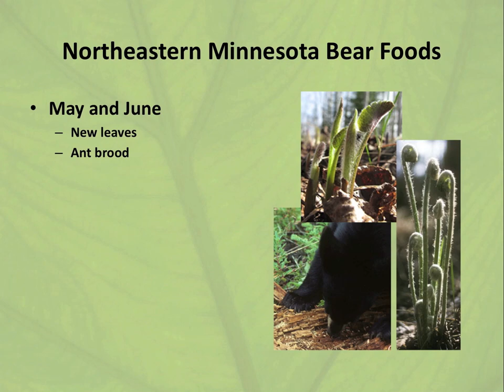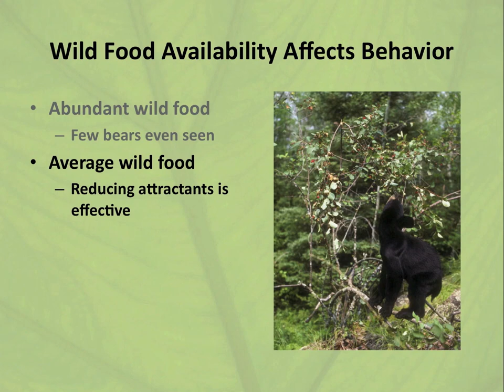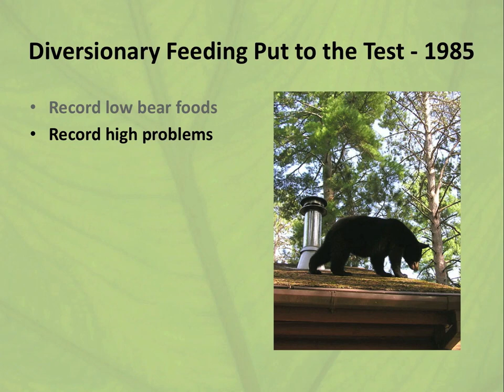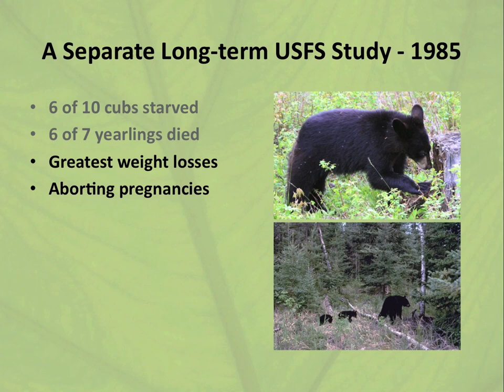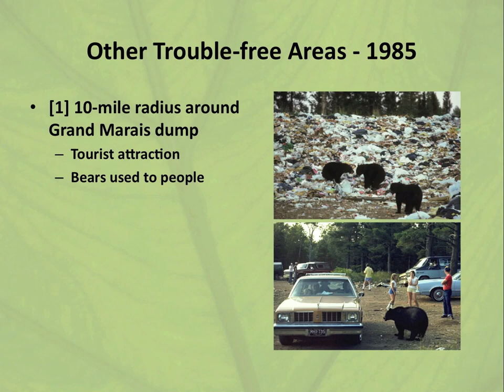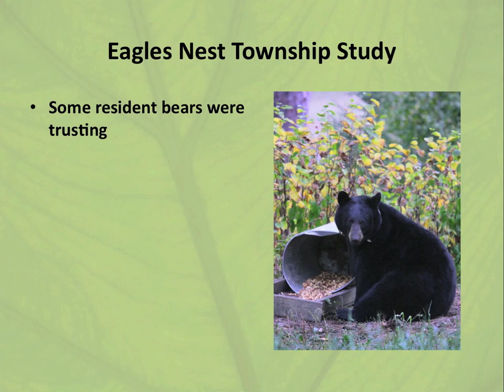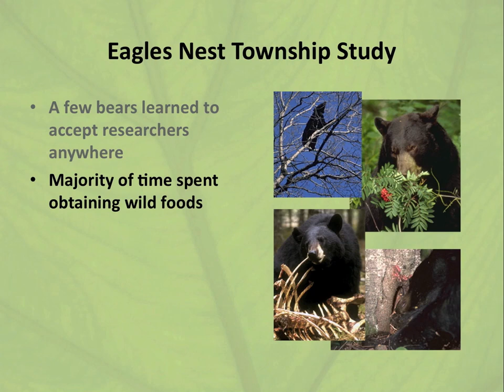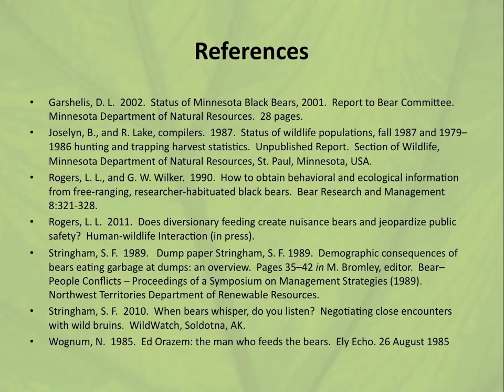Diversionary Feeding: Can food lead black bears out of trouble?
Originally presented as an invited talk at the International Bear Conference in Ottawa, Ontario, on July 22, 2011, this 11-minute PowerPoint Presentation summarizes 23 years of diversionary feeding experiments by the U. S. Forest Service and the Wildlife Research Institute.  Where diversionary feeding was tried, black bear nuisance problems were reduced 80 to 88 percent.  The data give a new perspective on feeding, habituation, and food-conditioning of black bears.